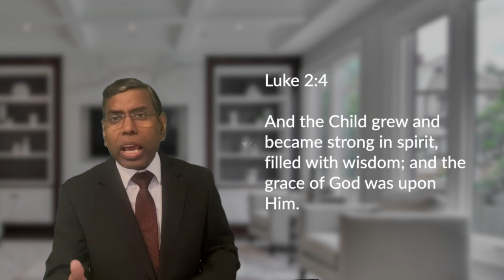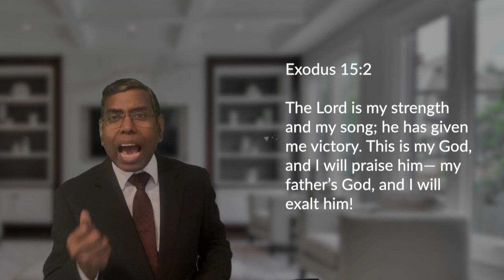Your Real Strength